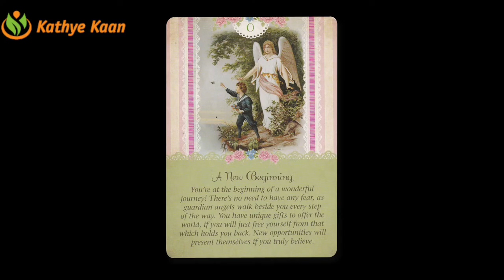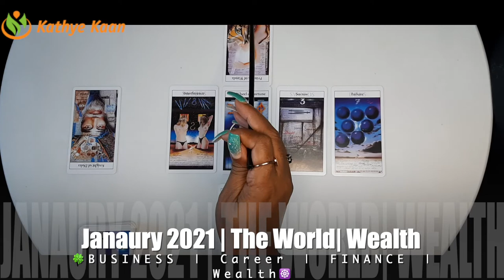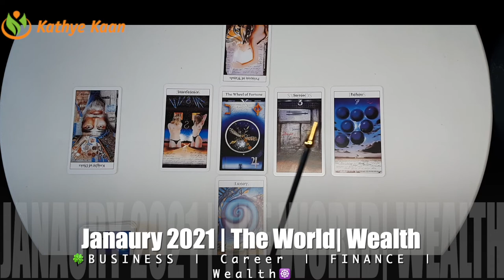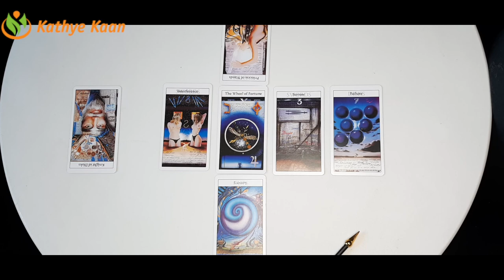AQUARIUS BUSINESS CAREER FINANCE MONEY WEALTH JANUARY 2021 MONTHLY TAROT HOROSCOOP READING 🙏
Kathye